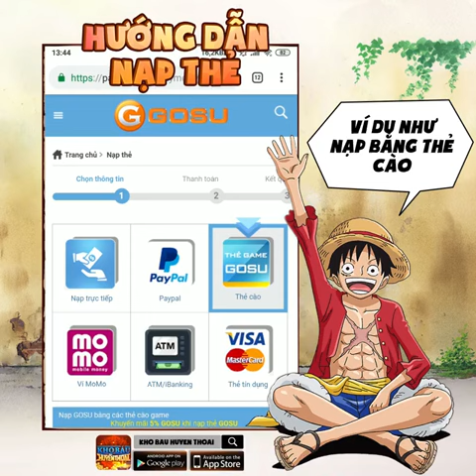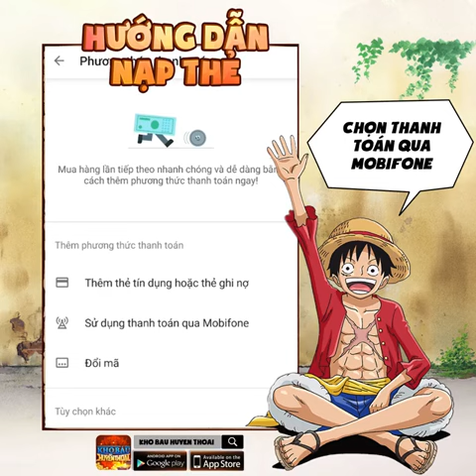Cách Nạp Game Kho Báu Huyền Thoại - KBHT: Hướng Dẫn Nạp Thẻ